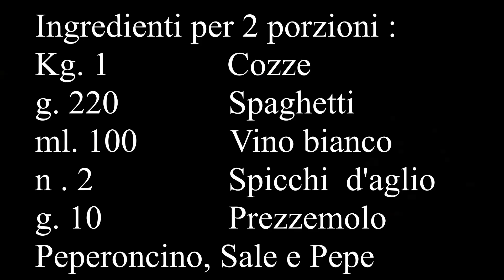SPAGHETTI CON LE COZZE IN BIANCO | RICETTA SPAGHETTI CON LE COZZE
Spaghetti con le cozze in bianco | Ricetta spaghetti alle Cozze senza pomodoro
Ingredienti per 2 porzioni :
Kg. 1              Cozze
g. 220             Spaghetti
ml. 100           Vino bianco
n . 2                Spicchi  d'aglio
g. 10               Prezzemolo
Peperoncino, Sale e Pepe
Attrezzatura utilizzata nel video :
CUCCHIAIO IN SILICONE
I MIEI GUANTI PROFESSIONAL
TAGLIERE IN BAMBOO
( CONSIGLIATO ) OLIERA IN ACCIAIO INOX 1 L
( CONSIGLIATO ) BILANCIA DA CUCINA Di PRECISIONE
( CONSIGLIATO ) 2 MACININI x SALE E PEPE
COLTELLO FISKARS NUOVA VERSIONE
POTRAMESTOLO - PORTACUCCHIAIO INOX
BORMIOLI GRANGUSTO PIATTO VETRO OPALE 33 Cm.
AETERNUM PENTOLA 20 INOX
LAGOSTINA CASSERUOLA INOX 14 cm

Vuoi non pagare la spedizione e avere la consegna in un giorno
e tanti altri vantaggi, prova gratuitamente per 30 giorni
--- Amazon Prime